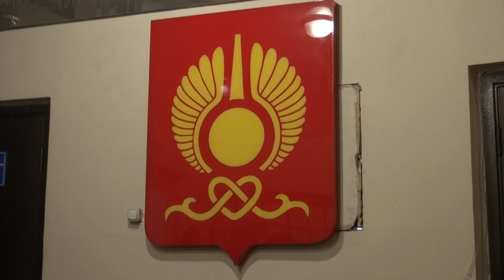Обморозил ребенку ноги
17 февраля в 5 утра в дежурную часть Кызыла поступило сообщение о том, что после семейной ссоры 30-летний мужчина, взяв с собой полуторагодовалую дочь, ушел из дома.